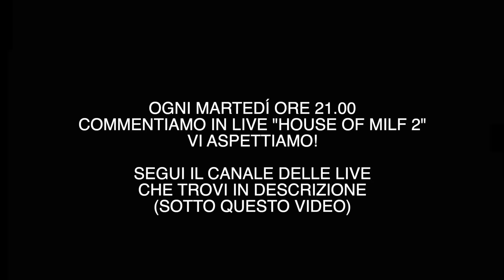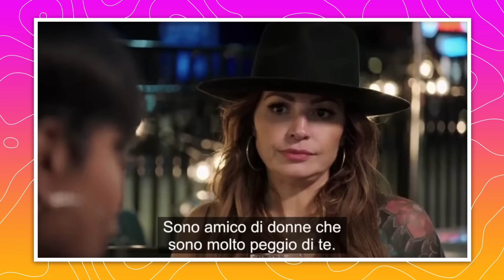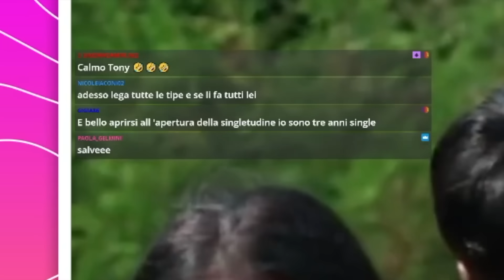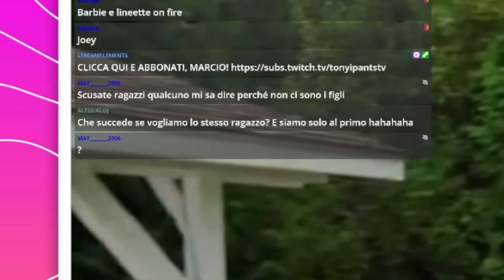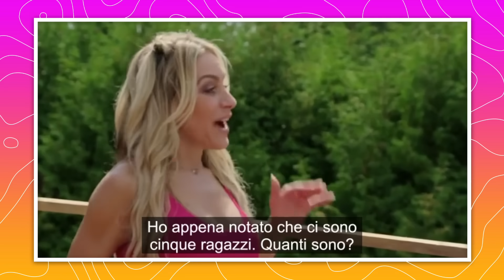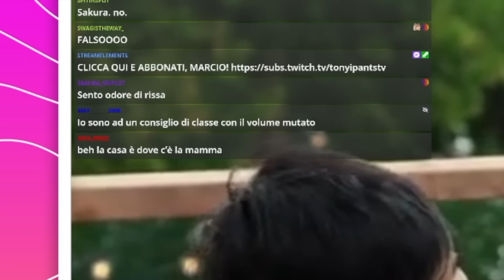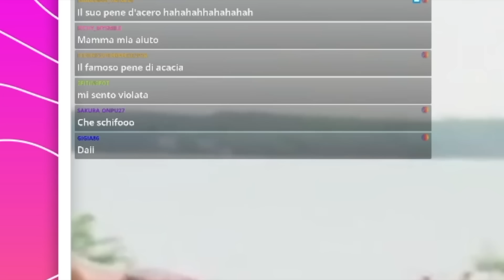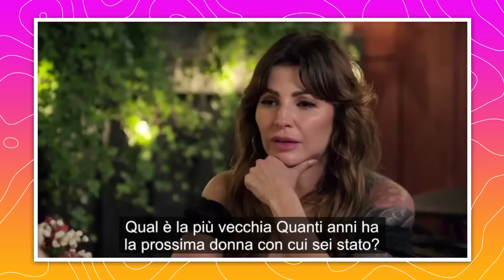HOUSE OF M1LF 2: PUNTATA 1 "ITALIA SHORE MA CON MADRI E PADRI" | TONY IPANTS & JESUISIL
💜​ CANALE TWITCH 👈​ Ci trovi qui per le live reaction ogni martedì alle ore 21.00

TORNA IL GRANDIOSO REALITY "HOUSE OF M1LF" CON UNA SECONDA STAGIONE:
ITALIA SHORE MA CON LE MADRI E QUEST'ANNO I PADRI! 👩‍❤️‍👨
QUESTA REACTION ALLA PRIMA PUNTATA É DA FUORI DI TESTA SIGNORI!

Cosa ne pensate di questa seconda stagione?
Vi aspettavate questo plot twist?
I padri litigheranno con i figli per le m1lf?
Scrivetecelo nei commenti.